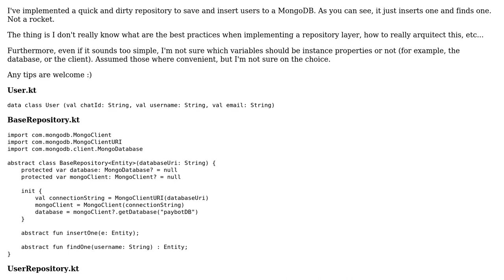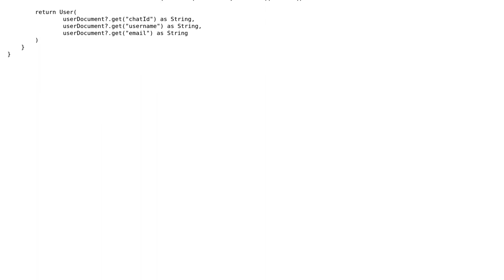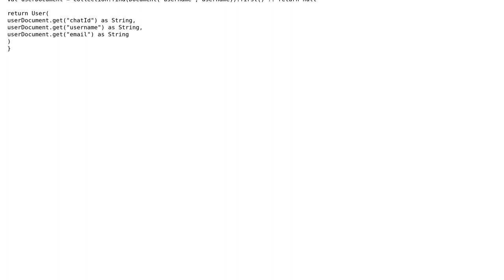Code Review: Repository layer for MongoDB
With thanks & praise to God, and with thanks to the many people who have made this project possible! | Content (except music & images) licensed under CC BY-SA | Music | Images & others | With thanks to user Kirill Rakhman user Javier Garcia Manzano and the Stack Exchange Network Trademarks are property of their respective owners. You are responsible for your own actions.